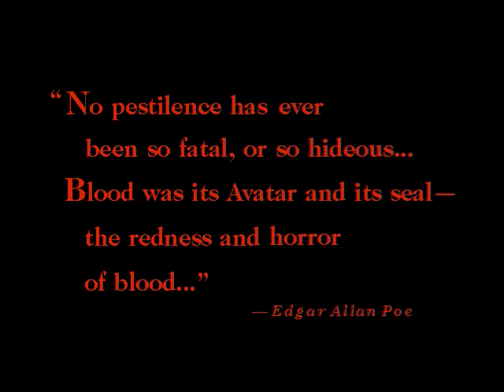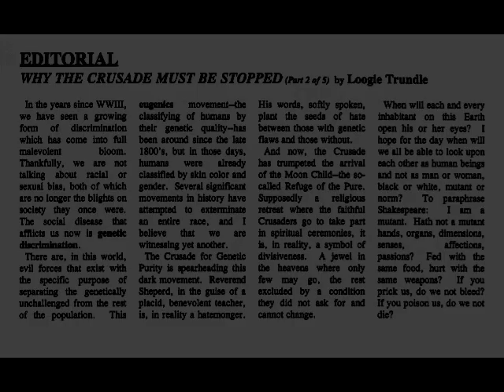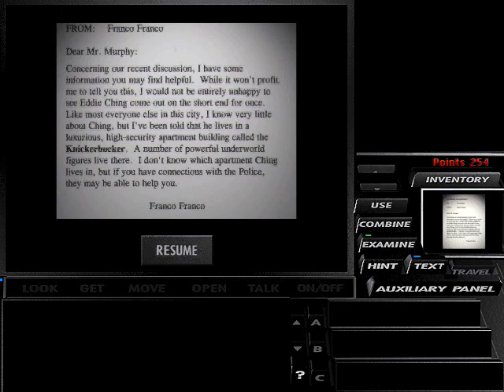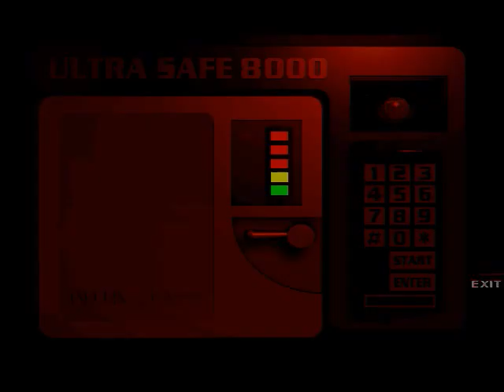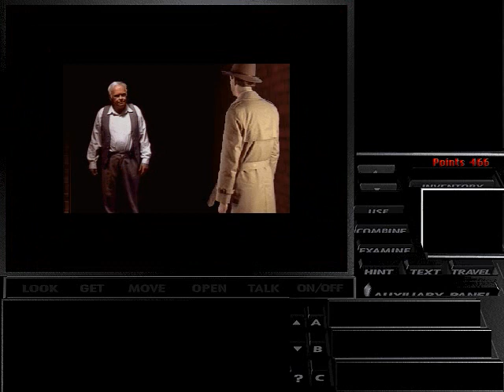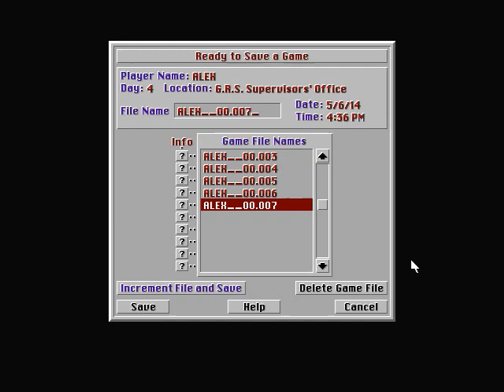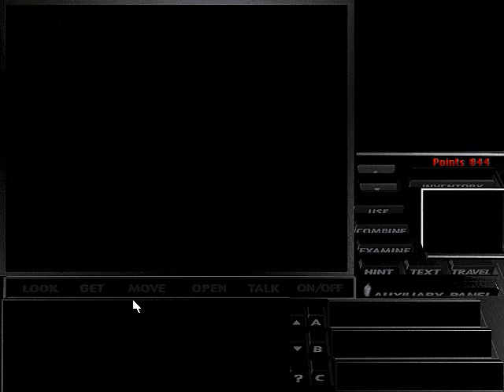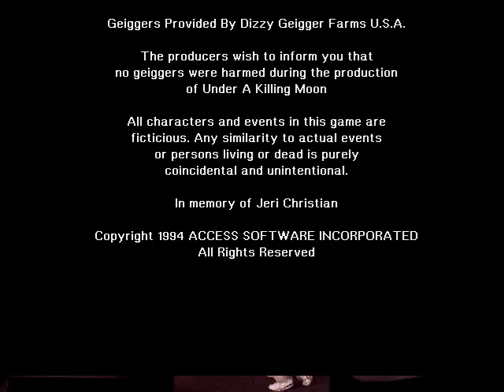Under a Killing Moon (1994) PC Playthrough - NintendoComplete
A beginning to end playthrough of Access Software's groundbreaking PC FMV/3D graphic adventure, Under a Killing Moon, released in 1994 as an installment in the Tex Murphy series.

This was a game that I really enjoyed when it first came out (even though it's hard to believe this came out twenty years ago!), and I felt that it was only right to somehow celebrate the coming of Tesla Effect, the first Tex Murphy game to be released since the late 90s.

This game was an incredible achievement for the time, and it still feels unique when put against the stiff competition that it faced on its release. All of the environments were surprisingly smooth-moving, high-resolution 3D environments with amazingly high quality video (for the time), bettered by the absolutely hilarious (and awesomely cheesy) plot and acting.

Support the new game and buy a copy! Finally we'll see the conclusion to Overseer's cliffhanger ending, and hopefully Chris Jones (in all his awesomeness) will feel compelled to continue in the same tradition if this one does well. :)

Hope you enjoy the video. but feel free to skip that goddamned GRS section if for you it evokes memories that can still make your blood boil!